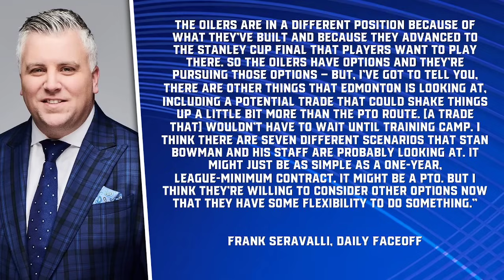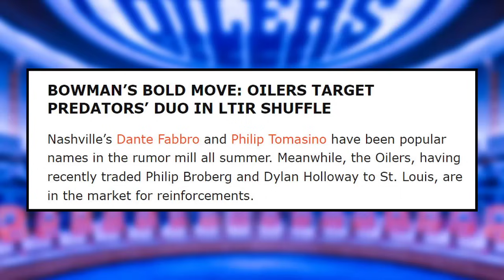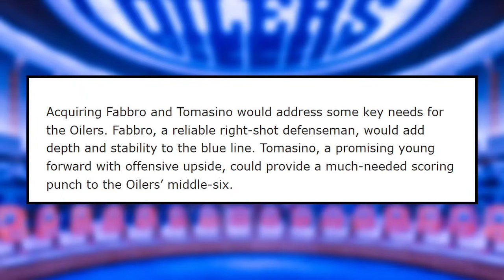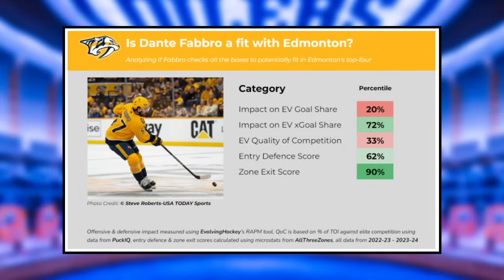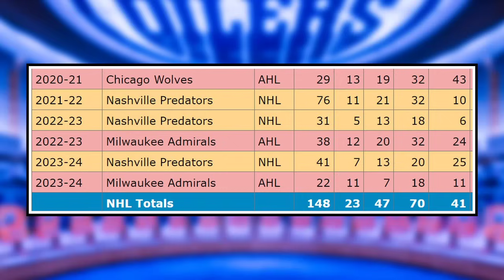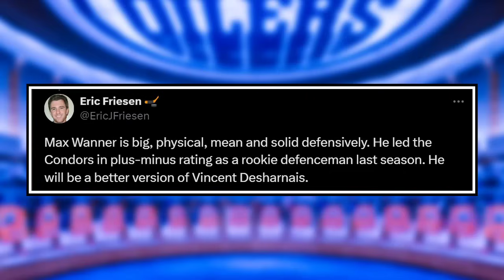This is CRAZY... Insider Reveals MAJOR SHAKEUP Incoming | Edmonton Oilers News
Matt Pearce analyzes the newest rumour surrounding Dante Fabbro and Philip Tomasino being linked to the Edmonton Oilers.

0:00 Intro
0:45 Seravalli Speaks/Trade Breakdown
3:36 Fabbro
5:12 Tomasino

Oilers Digest is a channel that breaks down all of the latest news, reports and rumours on the Edmonton Oilers. This includes coverage on players such as Connor McDavid, Leon Draisaitl, Zach Hyman, Evan Bouchard, Ryan Nugent-Hopkins, Evander Kane, Corey Perry, Kris Knoblauch, Ken Holland and more!